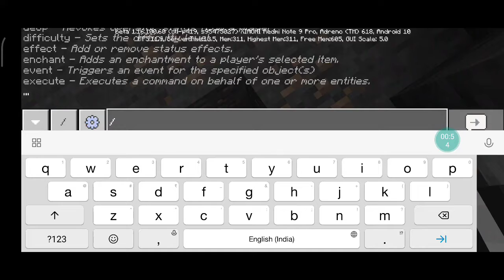Minecraft survival part 2